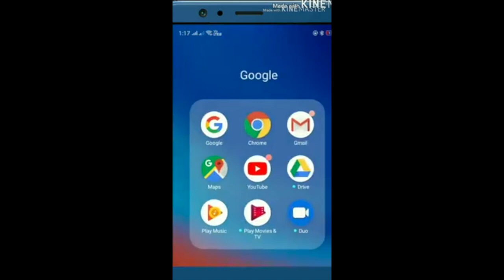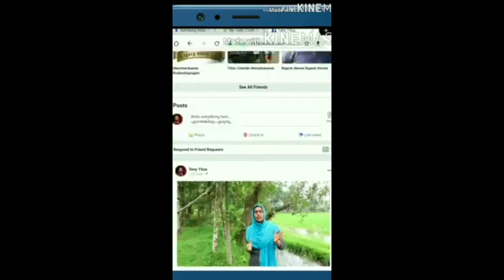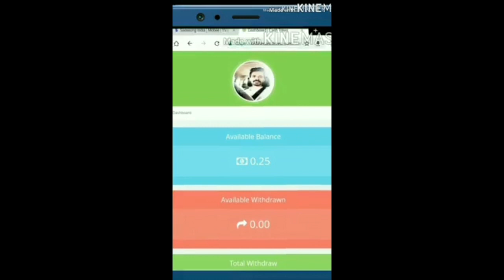nitha കയ്യിൽ ചില്ലറ അഭ്യാസമൊക്കെ ഉണ്ടെന്ന് എനിക്ക് അറിയാം പക്ഷേ എൻ്റെ മുമ്പിൽ അത് ചെലവ് ആവില്ല !!!